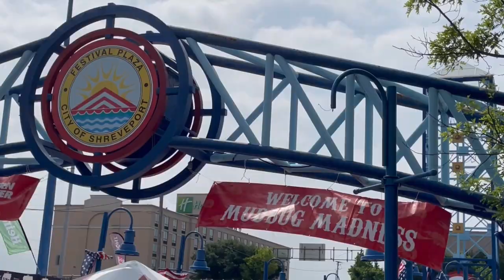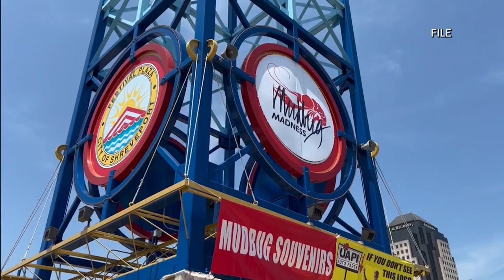P- Mudbug Madness 2024